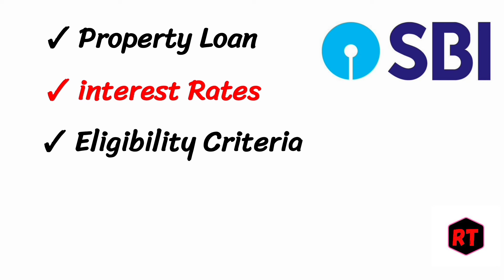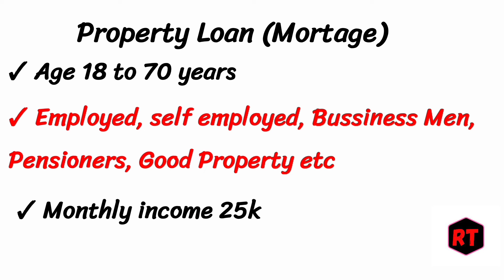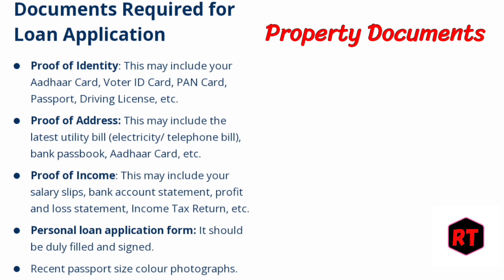SBI bank property loan kaise le SBI bank Property Loan interest rate 2024 Mortage loan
following points are covered

SBI bank propery loan interest rates for 2024
SBI bank se Property Loan kaise le Hindi
SBI bank property plot loan kaise le
SBI bank Ka Property Loan Kiya hai Hindi
SBI bank property loan interest rates Eligibility Criteria documents for 2024
SBI bank mortgage loan interest rates for 2024
 SBI bank loan against property